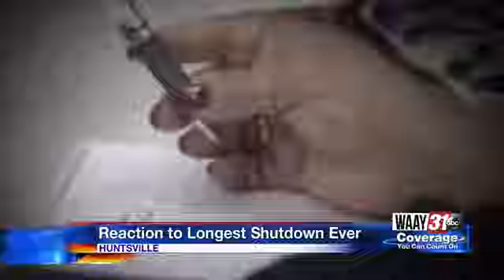HUNTSVILLE'S TAKE ON THE LONGEST GOVERNMENT SHUTDOWN IN US HISTORY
We wanted to know what people here in the valley think of the shutdown and when it might end.